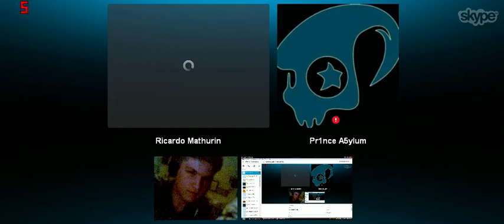Skype Call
The call with Derpy John